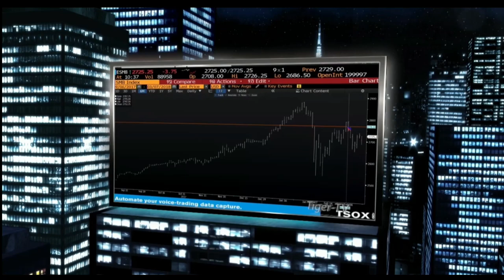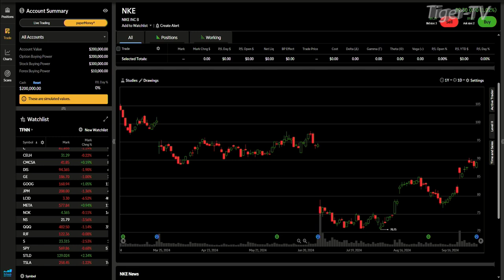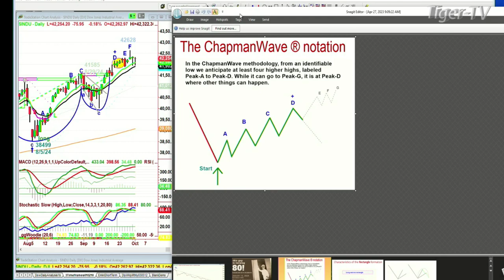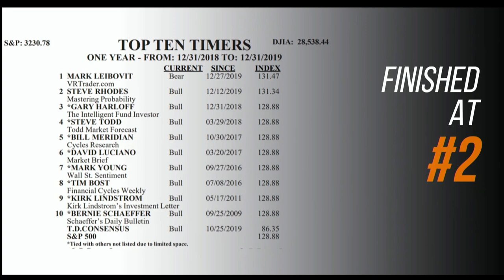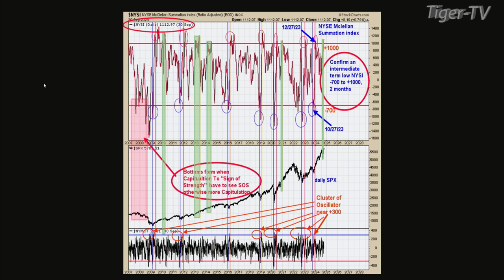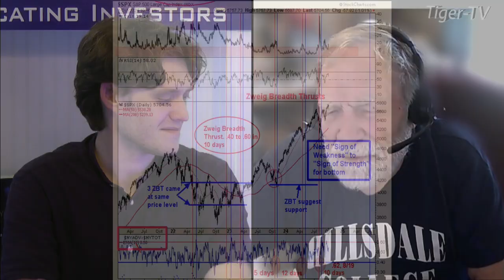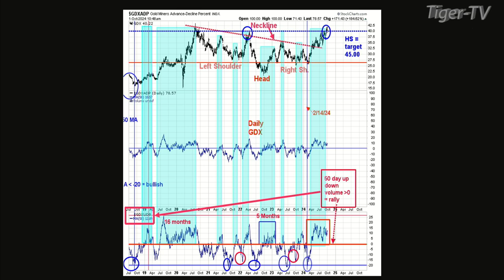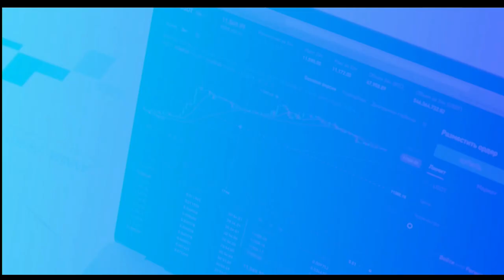October 1st, The Tom O'Brien Show - 2024